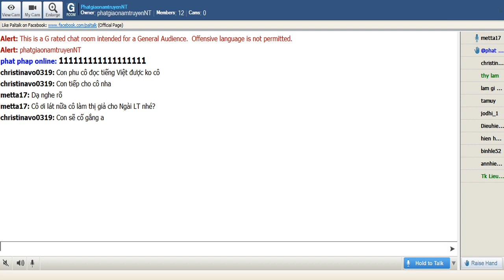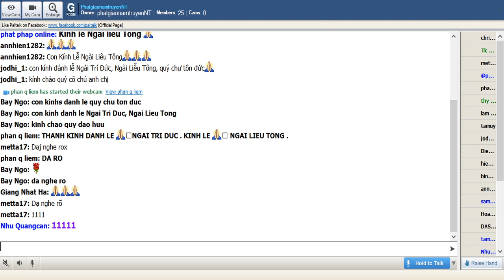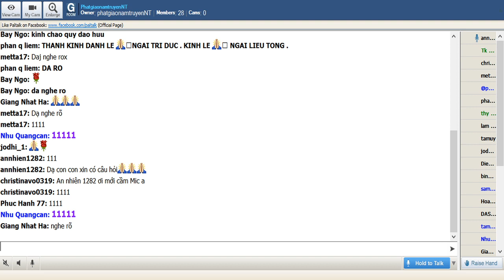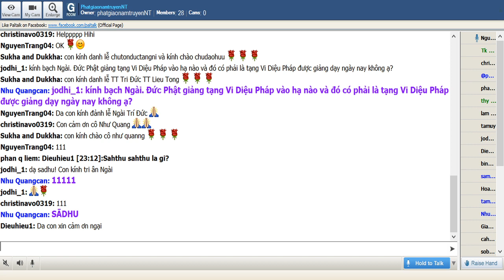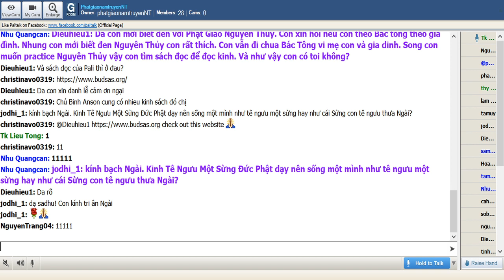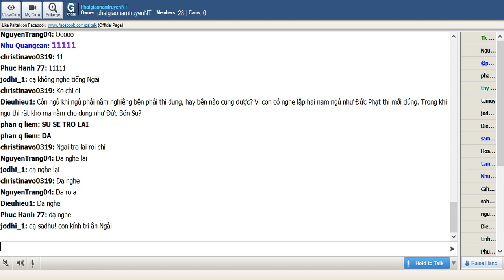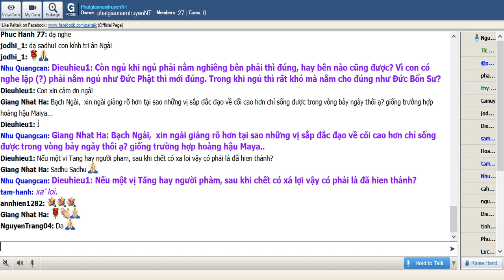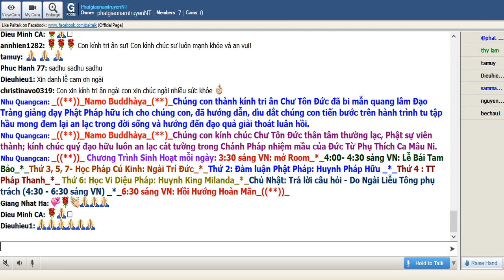PhatgiaonamtruyenNT Chủ Nhật Dec 07-2019.Ngài Liễu Tông Trả Lời Phật Pháp.